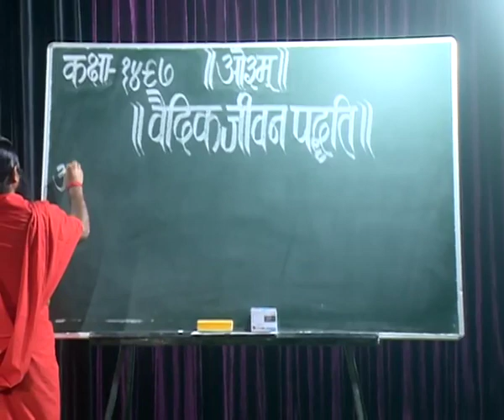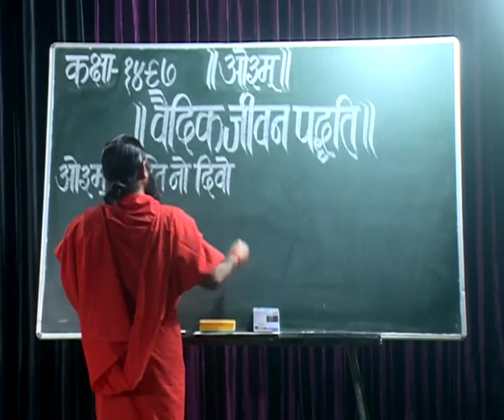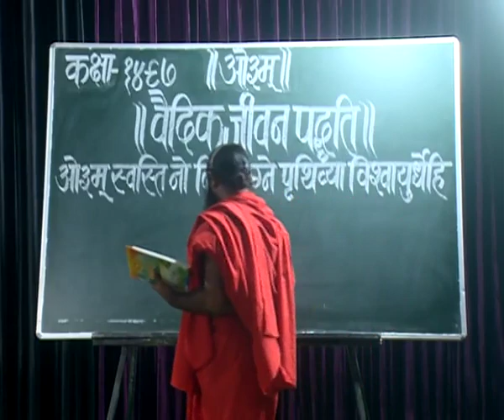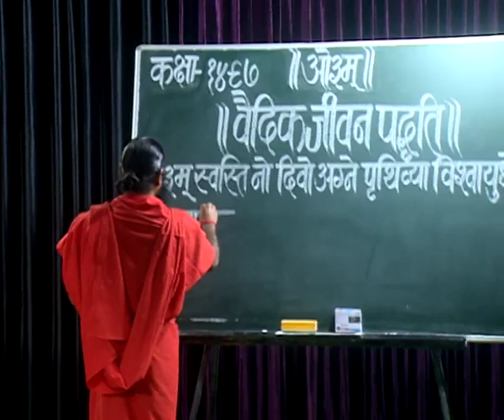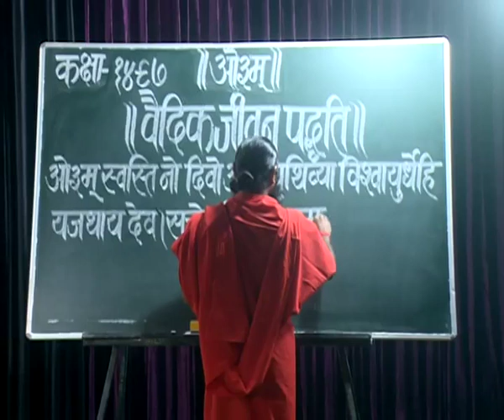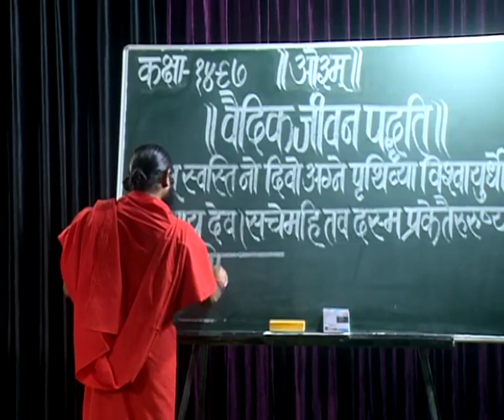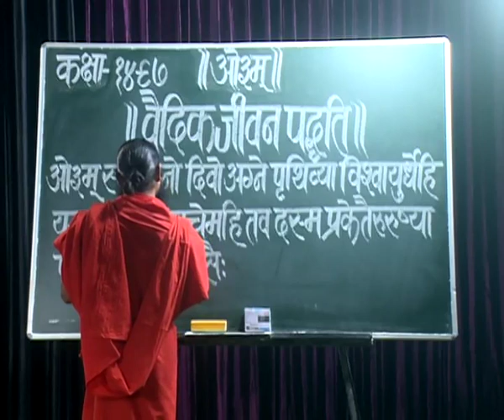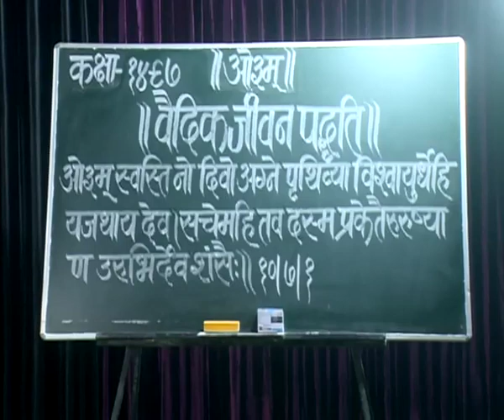वैदिक जीवन पद्धति भाग - 1497 || स्वामी परमार्थदेव जी || वैदिक चैनल || Vedic Channel